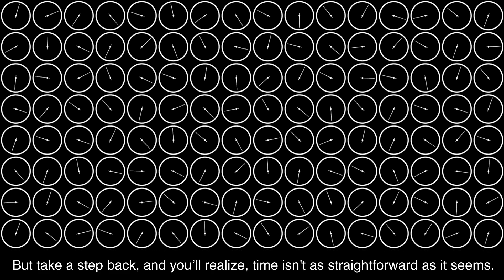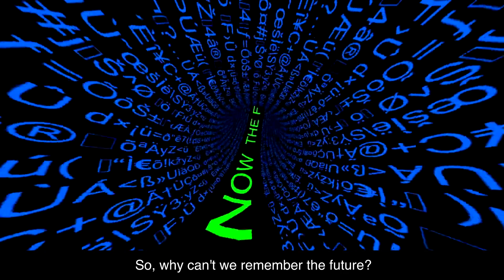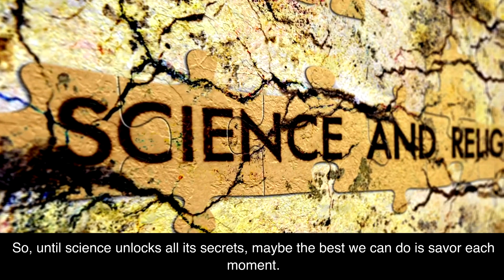Why Time Is a Mystery in Physics?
Dive into the enigmatic realm of time in our latest video, exploring its significance in our lives and its baffling presence in physics. From Einstein's relativity to the mind-bending quantum realm, we unpack why time remains one of the universe's most intriguing mysteries.